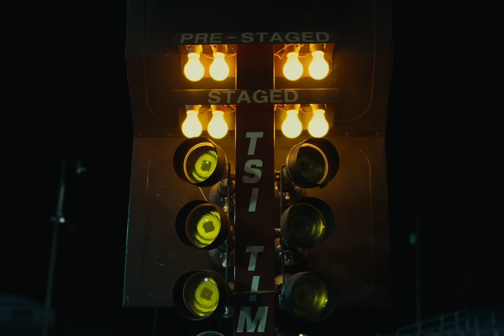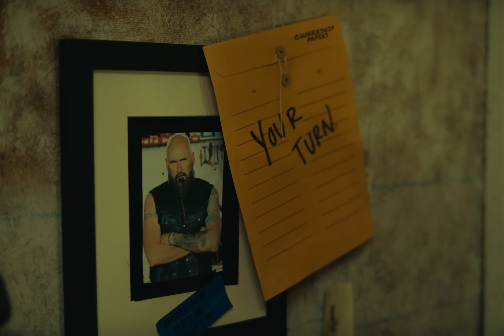Kane Brown - I Can Feel It (Official Music Video)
00:00 – Intro
00:52 – I Can Feel It
03:32 – Outro

“I Can Feel It” is out now!